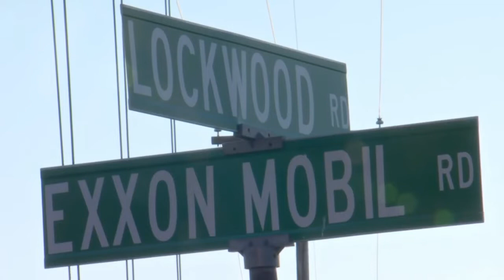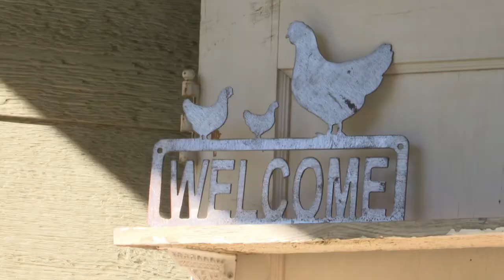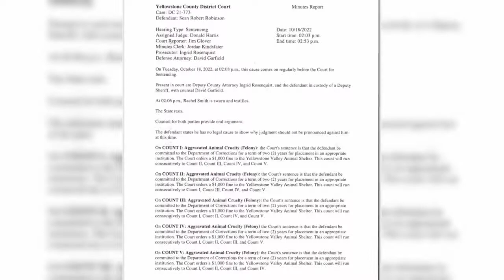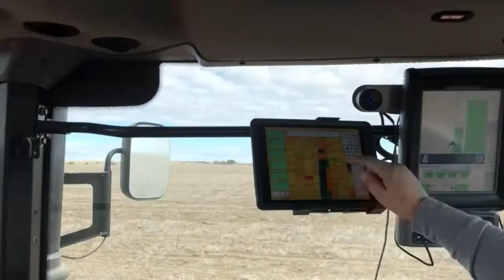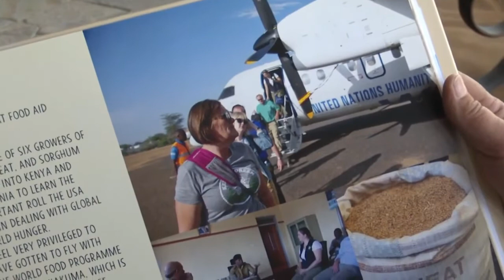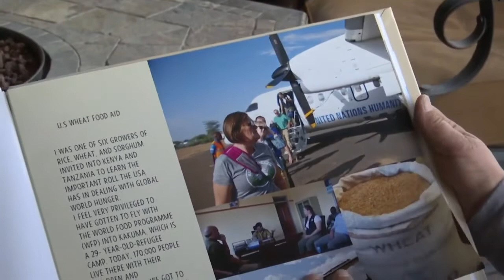Q2 10 o'clock News with Russ Riesinger 10-20-22